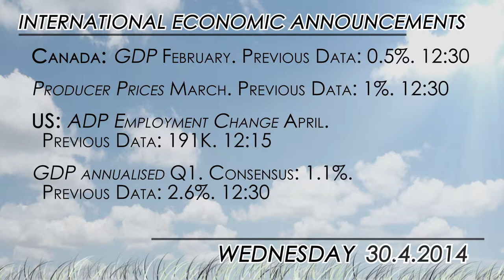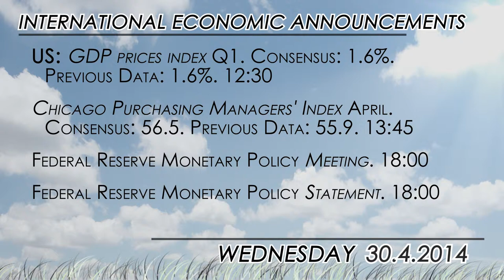Economic calendar for 04/30: Fed Day